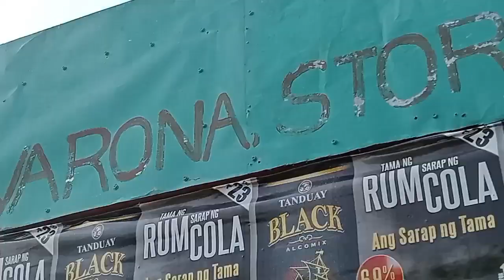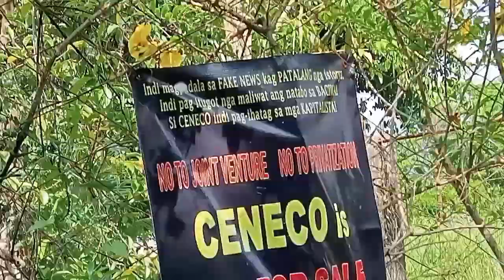Foreigner in The province country walk